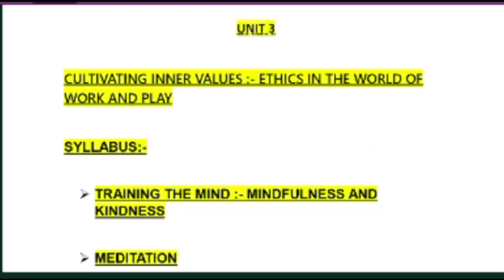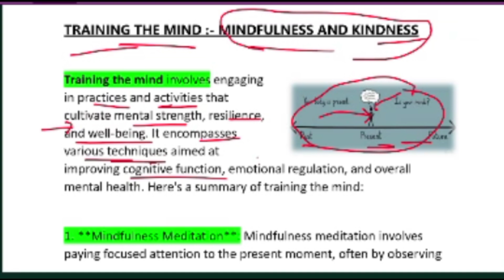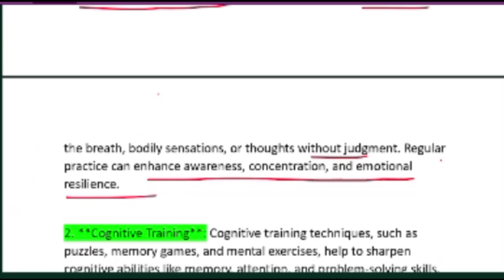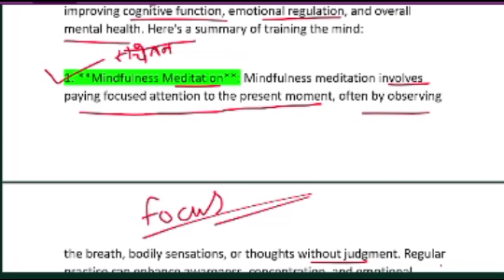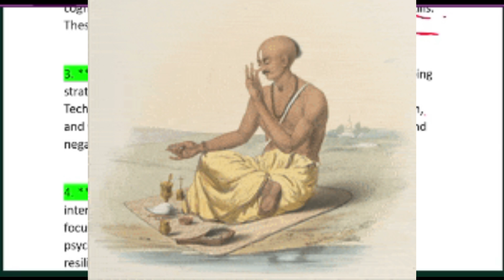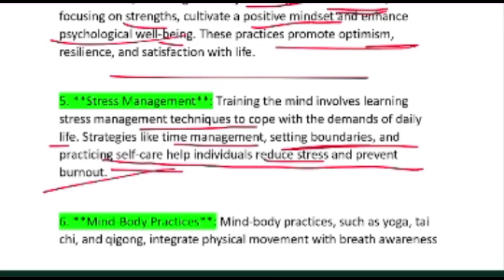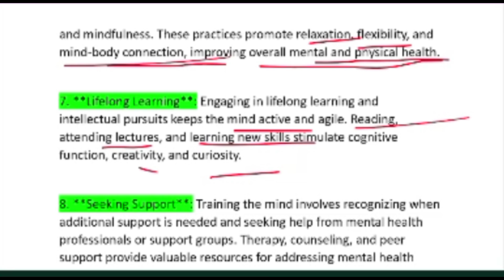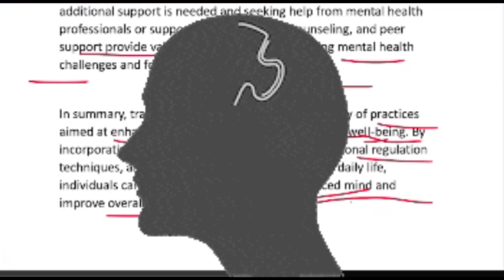Vac ethics and culture|| sem-1 ||part-2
VAC -Ethics and culture BA||BSC||BCOM part 1 semester 1...
sb college
what is empathy in Hindi । what is compassion in Hindi । what is compassion । what is justice in Hindi । b.a 1st semester ethics and culture vac-1 new syllabus । b.a 1st semester ethics and culture vac-1 । justice kise kahte hai । sahanbhuti kise kahte hai । karuna kise kahte hai । daya kise kahte hai । b.a ethics and culture vac-1 new syllabus

lnmu b.a 1st semester ethics and culture vac-1
📕 Related Topic
b.a 1st semester ethics and culture vac-1
b.a 1st semester ethics and culture vac-1 new syllabus
bsc 1st semester ethics and culture vac-1 new syllabus
ethics and culture vac-1
b. com 1st semester ethics and culture vac-1 new syllabus
ethics and culture notes
ethics and culture vac notes semester 1 delhi university
munger University b.a 1st semester ethics and culture vac-1
purnea university b.a 1st semester ethics and culture vac-1
magadh university b.a 1st semester ethics and culture vac-1

Your Benifit
📝 Bachelor Of Science ( Bsc)

🔰Ayurveda & Nutrition

🔰Financial Literacy

🔰Ethic & Culture

🔰Art of Being Happy

🔰Swach Bharat

🔰Fit India

🔰Panchakosha: Holistic

🔰Culture & Communication

📝Social Science/Arts

🔰Gandhi & Education

🔰Sports for life

🔰Ethic & Culture

🔰 Swach Bharat

🔰Fit India

🔰Panchakosha: Holistic

🔰भारतीय भक्ति परम्परा और मानव मूल्य

📝Commerce

🔰Digital Empowerment

🔰Sports for life

🔰Ethic & Culture

🔰Swach Bharat

🔰Fit India

🔰Panchakosha: Holistic

🔰Culture & Communication

Ethics asks how we should live, what choices we should make and what makes our lives worth living.

It helps us define the conditions of a good choice and then figure out which of all the options available to us is the best one.

Ethics is the process of questioning, discovering and defending our values, principles and purpose. It’s about finding out who we are and staying true to that in the face of temptations, challenges and uncertainty. It’s not always fun and it’s hardly ever easy, but if we commit to it, we set ourselves up to make decisions we can stand by, building a life that’s truly our own and a future we want to be a part of.